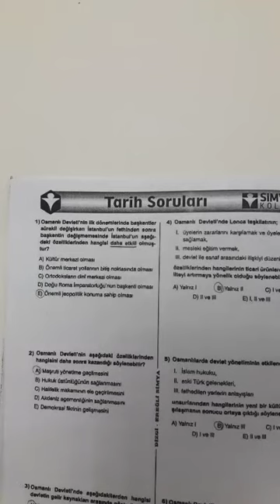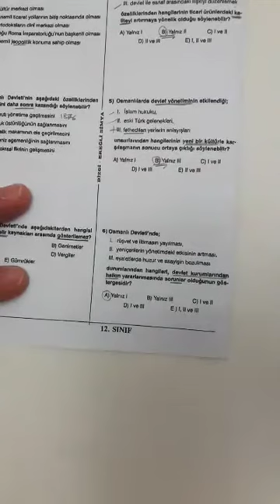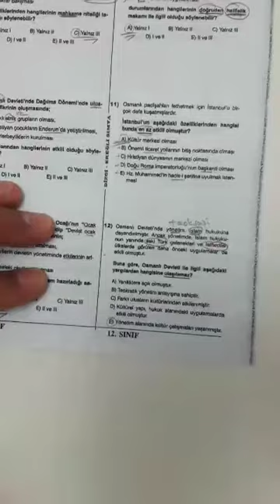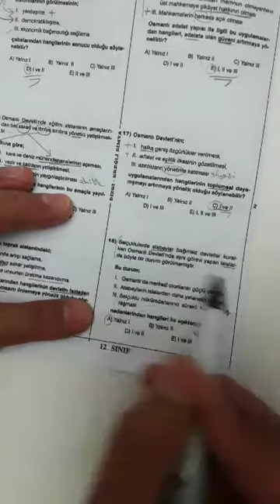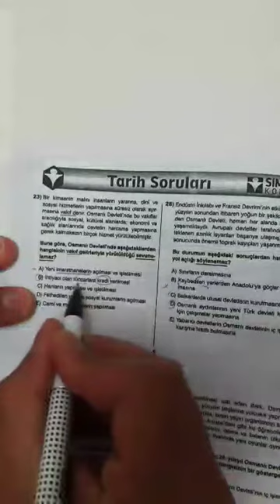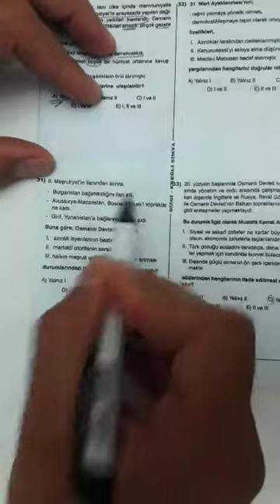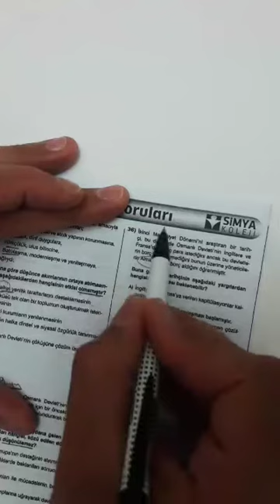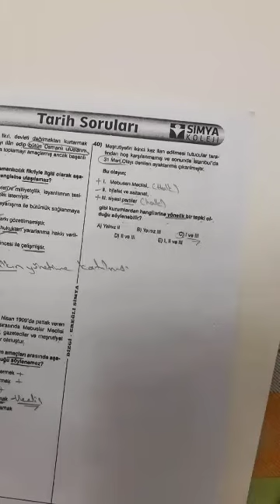12.SINIF TARİH SALI GÜNÜ TARAMASI